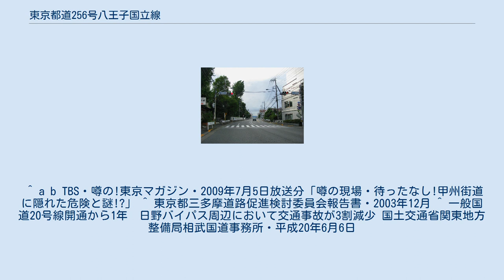東京都道256号八王子国立線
東京都道256号八王子国立線（2011年9月4日） 東京都道256号八王子国立線（とうきょうとどう256ごう はちおうじくにたちせん）は、東京都八王子市の国道20号高倉町西交差点から、日野市、立川市を経て国立市国立インター入口交差点で再び国道20号に至る一般都道である。
 国道20号日野バイパスの開通に伴い、2007年（平成19年）4月1日より都道に移管された路線である。
移管後も通称名「甲州街道」は変わっていない。
キロポストや放物線状のガードレールなど国道時代の名残が多く残っている。
 起点からの八王子市内と立川市日野橋交差点から国立市終点までが4車線で、日野市内から日野橋を渡った立川市日野橋交差点まで間が2車線となっている。
なお、日野駅周辺については、「日野宿通り」とする構想がある。
 日野橋交差点から国立インター入口交差点までの国立市内の区間は、4車線であるが、通常の4車線よりも車線の幅員が狭く、右折レーンを設置している交差点付近では、2車線（片側1車線）になる。
また、歩道も1メートル未満の幅員しかなく、歩行者がすれ違うのに支障をきたすほどである。
 これは、1964年（昭和39年）の東京オリンピックの頃に、多摩川の砂利を建築資材として都心に運搬するため、交通量が増加することを見越して、2車線を4車線にしたが、その際に、歩道を削り、歩道上の電柱を隣接民有地に移すなどの方法が採られ、都市計画決定上16mのはずの幅員が、実際には15m程度であるためである。
 そのため、日野バイパスの全通に続いて、周辺道路の整備状況によって、歩道が狭い日野橋交差点から終点にかけての2車線化と歩道の拡幅が計画がある。
日野バイパスの全通後1年で、谷保でのこの路線の通行量は、1日3万8500台から3万2400台に約16%減少している。
しかし、東京都は、通行量が2万2000台に減少することを2車線化の目安としており、そのためには周辺の道路ネットワークの整備が不可欠であることから、まだ時間がかかる見込みである。
 ^ a b TBS・噂の!東京マガジン・2009年7月5日放送分「噂の現場・待ったなし!甲州街道に隠れた危険と謎!?」 ^ 東京都三多摩道路促進検討委員会報告書・2003年12月 ^ 一般国道20号線開通から1年　日野バイパス周辺において交通事故が3割減少 国土交通省関東地方整備局相武国道事務所・平成20年6月6日